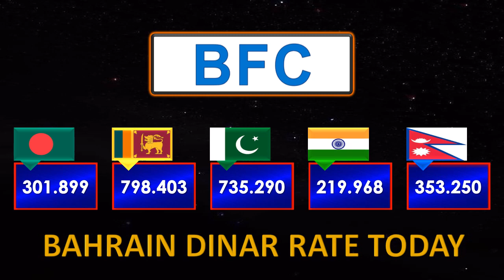Bahrain Dinar Rate Today 18 April 2024 | Today Bahrain Dinar Exchange Rate 18-4-2023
🇧🇭 💰 In this video you can watch Bahraini Dinar Rate Today in Bahrain for Pakistani Rupees, Indian Rupee, Nepali Rupee, Sri Lankan Rupee and Bangladeshi Taka.

⏰ Bahrain Dinar Exchange Rate Date:
➔ 18 April 2024, 18/4/2024, 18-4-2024.

↓ Main points covered in the video:
• Bahraini Dinar Rate Today
• Bahrain Dinar Exchange Rate
• Aaj Bahraini Dinar Ka Rate
• Bahraini Dinar Price
• Bahraini Dinar Ki Kimat
• Bahraini Dinar Today Pakistani Rate
• Today Bahrain Dinar Indian Currency Rate
• Bahrain Dinar Today Rate Bangladeshi Currency
• Bahraini Dinar to Pakistani Rupee Rates (BHD to PKR)
• Bahraini Dinar to Indian Rupee Rates (BHD to INR)
• Bahraini Dinar to Bangladeshi Taka Rates (BHD to BDT)
• Bahraini Dinar to Sri Lankan Rupee Rates (BHD to SLR)
• Bahraini Dinar to Nepali Rupee Rates (BHD to NPR)
• آج کا بحرین دینار ریٹ
• आज बहरीन दिनार दर
• আজ বাহরাইন দিনার রেট
• आज बहराइन दिनार दर
• අද බහරේන් ඩිනාර් අනුපාතය
• இன்று பஹ்ரைன் தினார் விலை
• Today Bahraini Dinar Rate in NEC Exchange
• Bahraini Dinar Rate Today in BFC Exchange
• Today Bahrain Dinar Rate in UAE Exchange
• Bahrain Dinar Today Rate in Western Union